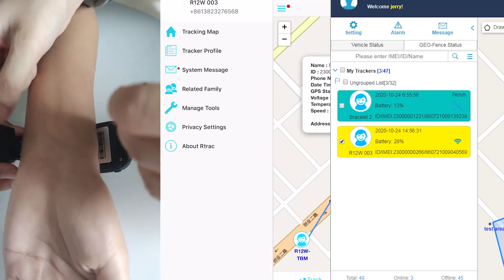Anti Cut off Tamper Alarm GPS Bracelet Tracker for Prisoner, GPS Watch, Offender GPS Watch